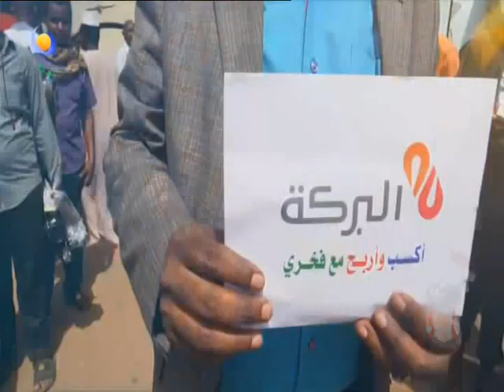اكسب واربح مع فخري | اول ايام عيد الاضحي المبارك